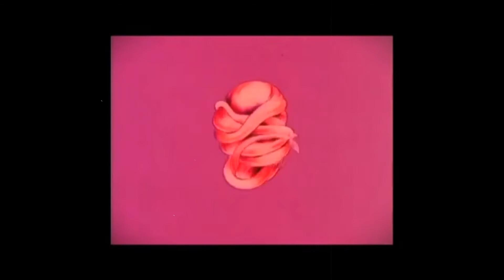SATURN - ME AND YOU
ORIGINAL VIDEO - Pink Floyd - Shine On You Crazy Diamond [ Official Music Video ]
TRACK: AMBITION - ME AND YOU
DARKWAVE